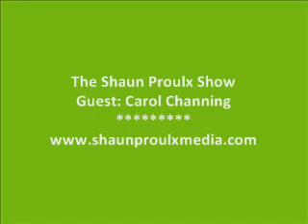The Shaun Proulx Show - Carol Channing: Part 2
Remembering Carol Channing with a heart full of light and love in the wake of her passing. This is Part 2 of her interview with us on The Shaun Proulx Show.
Better Thoughts =  Better Life